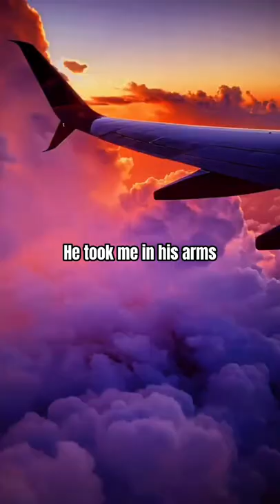When you get older your wild heart will live for younger days